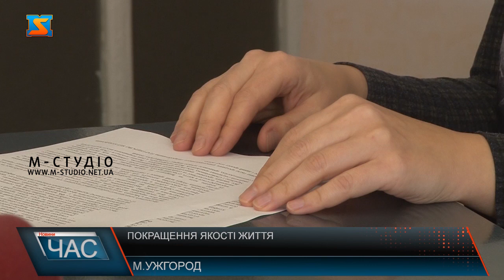Покращення якості життя дітей. Проєкт співпраці.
Про досягнення словацької- українсько співпраці у рамках проєкту «Спільна ініціатива щодо покращення якості життя дітей, хворих на онкопатологію на Закарпатті, в Кошицькому та Пряшівському регіонах» днями говорили в Ужгороді.Проект спрямований на покращення діагностики, лікування та реабілітації дітей з онкозахворюваннями. Медичне обладнання на суму понад 120 тисяч євро вдалося закупити у медичні заклади Закарпаття. Зокрема все обладнання спрямоване для високоякісної діагностики та лікування дітей з онкопатологіями. Постачали техніку у медичні заклади області протягом двох років у рамках словацько-українського проєкту «Спільна ініціатива щодо покращення якості життя дітей, хворих на онкопатологію».У рамках співпраці також придбано обладнання і в обласну дитячу лікарню, набір нейрохірургічного обладнання, організовано підрозділ для реабілітації дітей з онкопаталлгією на базі санаторного комплексу Малятко.Що один важливий напрямок роботи – це обмін досвідом. Тому медики України, Словаччини провели чимало спільних конференцій. Партнери із Словаччини кажуть, задоволені кінцевими результатами.За цей час медики вже провели 60 епізодів реабілітації.Партнери сподіваються продовжити спільну роботу і надалі. Адже що року кількість хворих діток не зменшується. Так на Закарпатті на сьогодні близько 250 лікують від онкопатологій. І щороку медики фіксують 50-60 нових випадків